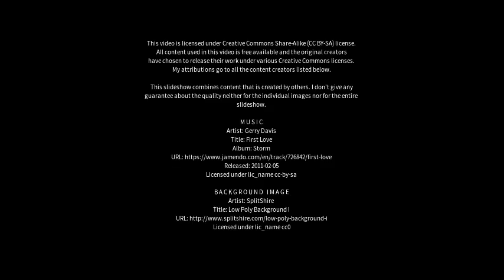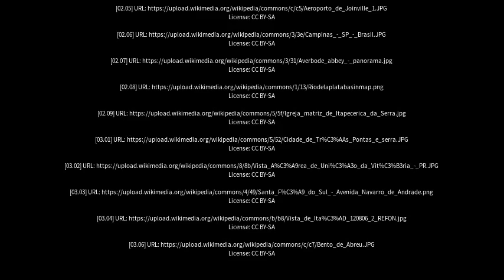Best places to visit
Best places to visit - Salto de Pirapora (Brazil) Best places to visit - Slideshows from all over the world - City trips, nature pictures, etc.